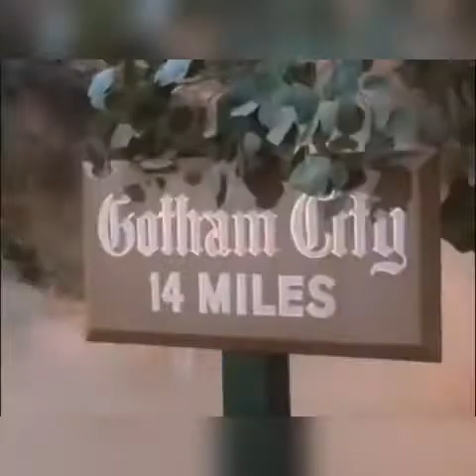Camisa de Vênus - Gotham City (homenagem a Adam West)